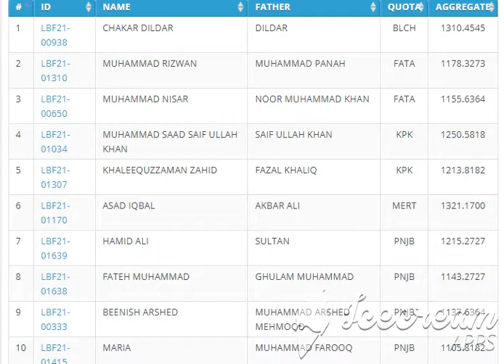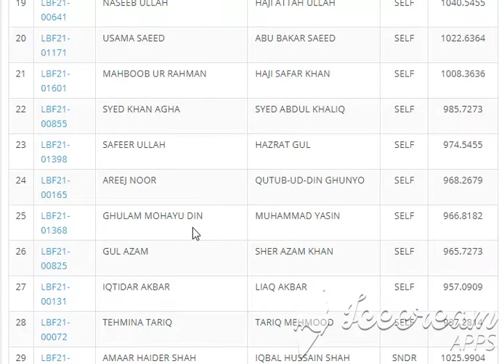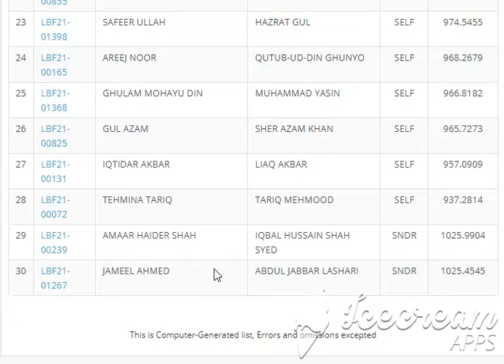Quaid i Azam University QAU Merit Lists 2021Anthropology